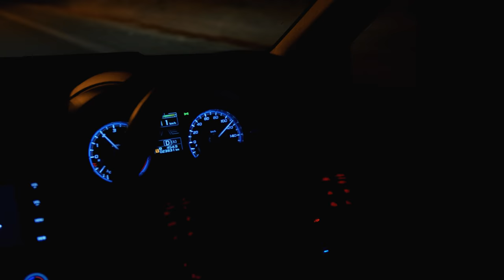🔥300 сил 🔥- Subaru Levorg VMG на вариаторе. Едет или не едет?! Шустрый универсал!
300 сил - Subaru Levorg VMG на вариаторе. Едет или не едет?! Шустрый универсал!

В этом выпуске:
🚗 Обзор Subaru Levorg VMG
🚗 Что есть на рынке "быстрое"?
🚗 Какие моторы стоят в  шустрых Subaru
🚗 Разница WRX в салоне и японских WRX
💰 Цены на 1.6(170лс), 2.0(300лс)